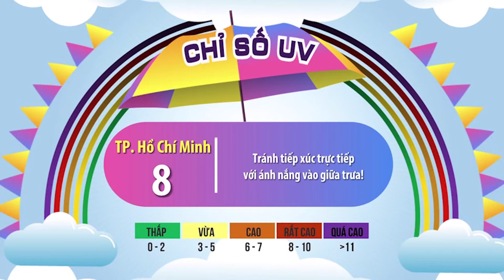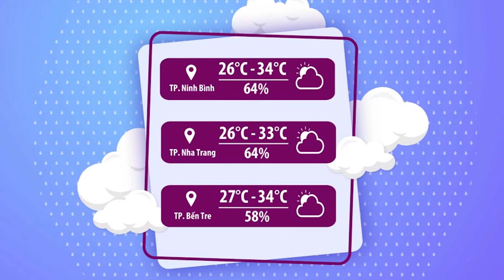Thời tiết chào ngày mới 26/04/2022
CHÀO NGÀY MÓI CÙNG HẠNH QUYÊN CÁC BẠN NHÉ!